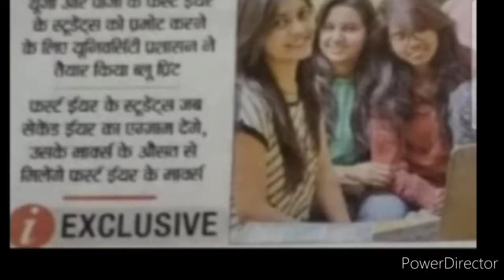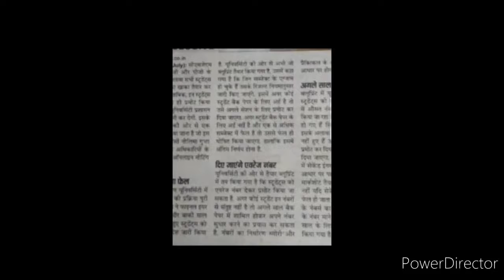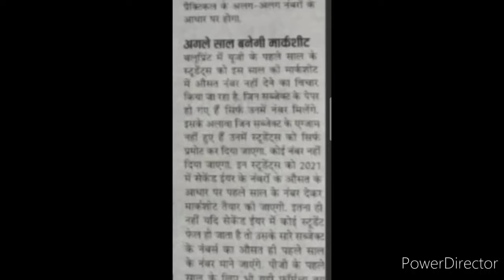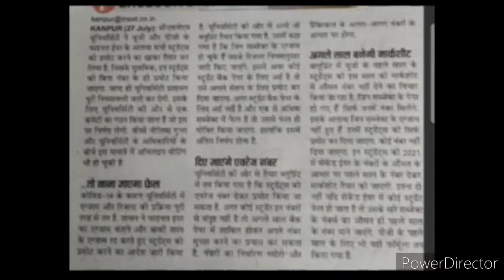Big Breaking Update 😮: खुशखबरी University Students के लिए 😊 | University First Year Exams 2020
Hi dearest viewers and subscribers, you're again watching my and your "Kavita Is Here" YouTube channel where you're getting to know educational updates nowadays and your most welcome always.. I think the title and thumbnail has let you understood the content, so watch this video fully and carefully from beginning to end..🌹🙏❤️